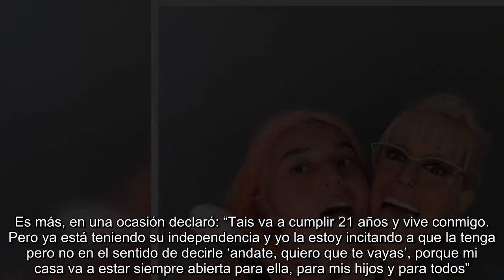Valeria Lynch habría echado a su hijastra de la casa, gracias a su novio: "Perdí a mi mamá"